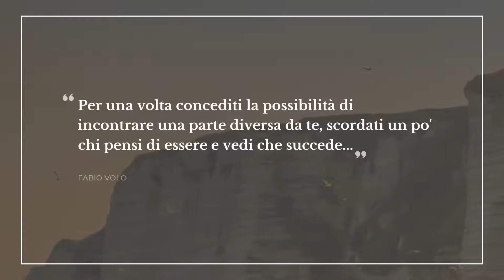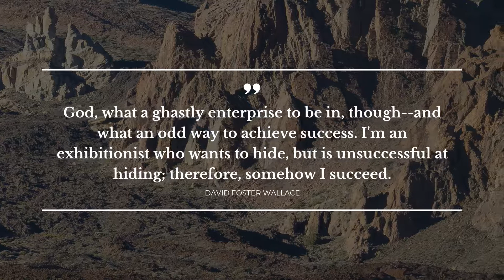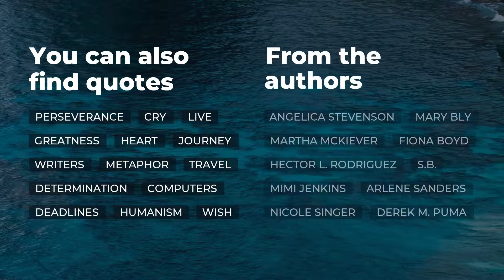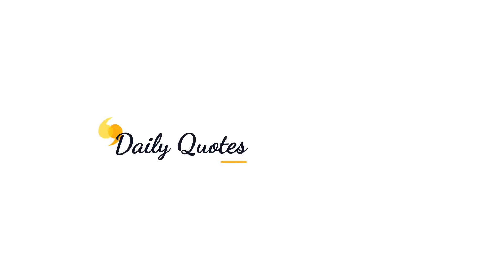10 Quotes about Persona | Daily Quotes | Quotes for Facebook | Soul Quotes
Learn 10 top quotes about Persona collected by Daily Quotes brainies. This video contains quotes by such bright minds as William Shakespeare, Fabio Volo, Friedrich Nietzsche.
You can find the full list of quotes in the description below.

Quotation is a wonderful glimpse of the world in all its complexity in one small but powerful phrase. Each of the outstanding quotes about Persona in this video will change your ways of living and thinking by transforming your perspective on Persona. Our deep powerful quotes will put your mind to work and let you view your everyday life differently.

There's a way to keep your most favorite quotes about Persona from this compilation: you can copy them from the description below and paste into your Skype / WhatsApp / Facebook / Snapchat / Tinder / Instagram status bar to share your philosophy.

The 10 finest quotes about Persona:

1) Why, man, he doth bestride the narrow world
Like a Colossus; and we petty men
Walk under his huge legs, and peep about
To find ourselves dishonourable graves.
 ― William Shakespeare

2) Using the voice is a physical act, one that first announces the existence of the body of residence and then trumpets its arrival in a public space.
 ― Elizabeth Alexander

3) Per una volta concediti la possibilità di incontrare una parte diversa da te, scordati un po' chi pensi di essere e vedi che succede..
 ― Fabio Volo

4) Who would you impress if the world was blind?
 ― Shannon Alder

5) Realize that the tests you endure will mold your character, persona, and will. The more heartbreak and pain you will feel with your trials in life, the greater your joy and glory will be once you've overcome. Not IF, not POSSIBLY, not MAYBE, but ONCE you have overcome.
 ― J. Junior Reynolds II

6) God, what a ghastly enterprise to be in, though--and what an odd way to achieve success. I'm an exhibitionist who wants to hide, but is unsuccessful at hiding; therefore, somehow I succeed.

7) Rumors run wild when one sacrifices for self and temporarily forsakes those who assume entitlement to one's persona.
 ― T.F. Hodge

8) (reporter interviewing Broadway dancer Tommy Tune:)
'Do you think that greats like Fred Astaire possessed some kind of magic?'
(pause)
'No. Magic possesses them'.
 ― Tommy Tune

9) they said you were mentally healthy, but your madness is the worst
 ― Ingmar Bergman

10) Whatever they may think and say about their "egoism", the great majority nonetheless do nothing for their ego their whole life long: what they do is done for the phantom of their ego which has formed itself in the heads of those around them and has been communicated to them.
 ― Friedrich Nietzsche

On Daily Quotes you will discover an ever growing collection of quotes for any occasion from famous people and characters, quotes for your daily experiences and quotes tops compiled by our smart team.

Our inspiration quotes include not just wise words from real life wise people. Here you will come across quotes from all of your favorite books.

What's your favorite quote from the video? Have anything better to say about Persona? We wait for your quotes in the comment box.